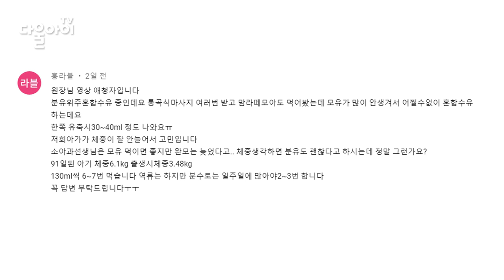체중이 잘 안 느는 아기, 체중 증가 방법/수유횟수와 통잠의 관계/수유횟수와 하루 총 섭취량의 관계/아기 총 수유양 늘리는 방법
또래 아이들보다 한 번에 먹는 양이 많아 꿀떡꿀떡 잘 먹어 흐뭇한 우리 아기 ㅎㅎ
그런데 맙소사, 왜 왜 왜 잘 먹고, 잘 먹이려고 노력하는데 왜 살이 잘 찌지 않는 걸까요? 내 배 쫄쫄 내 배는 등에 달라붙더라도 아기 배는 불룩하도록 먹였는데 어디 아픈건 아닌지, 엄마가 잘못하고 있는건지  불안합니다 T_T
아기 체중이 늘지 않아 고민하시는 엄마들께 시원한 답이 되었으면 좋겠어요^^